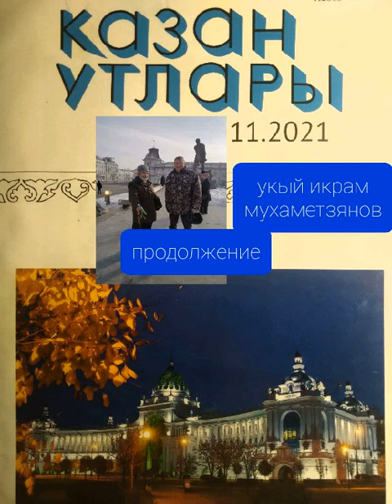16 сентября 2022 г.